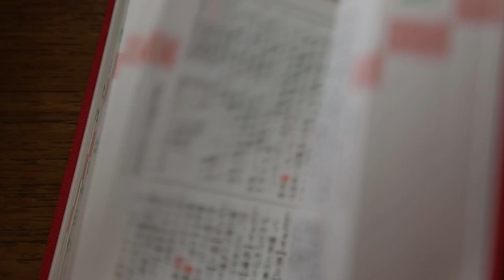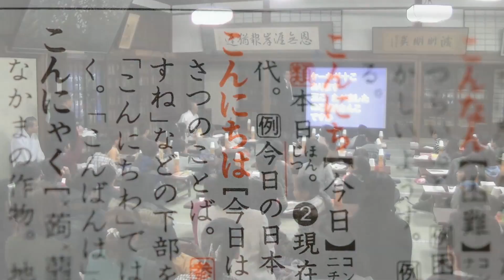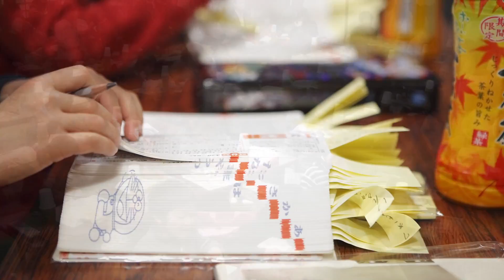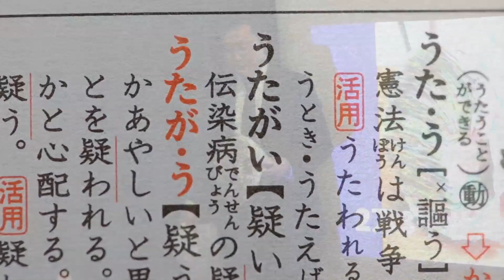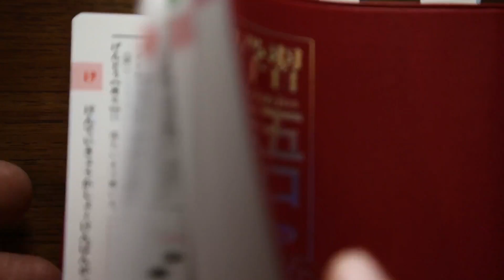121209 心游舎 辞書引き第１回２回Vr3